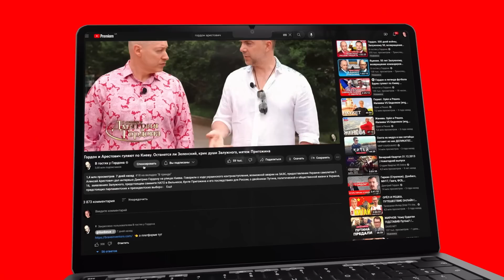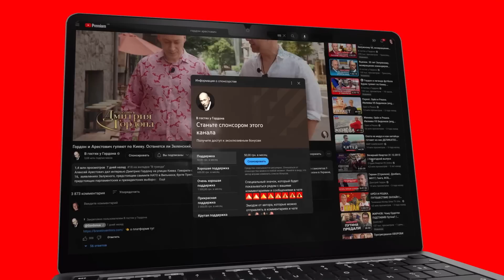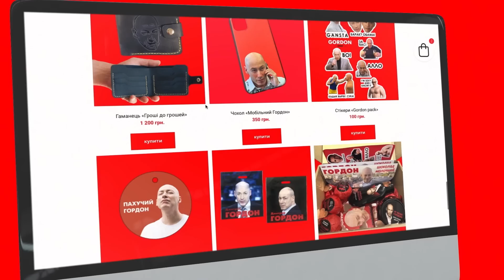Посол Украины в Израиле Корнийчук. Почему Израиль не дает оружие, о чем договорился Зеленский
Скандал между Украиной и Израилем, зачем премьер-министру Нетаньяху подарили обломки "Шахеда", почему украинские беженцы покидают Израиль, насколько на Ближнем Востоке сильна кремлевская пропаганда, вероятность отмены безвиза между Украиной и Израилем. Смотрите интервью Алеси Бацман с Чрезвычайным и Полномочным послом Украины в Израиле Евгением Корнийчуком.

Перевод в евро можно сделать здесь:
HORDON DMYTRO
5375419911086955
Swift code: UNJSUAUKXXX
Kyiv, Ukraine

00:00 начало
00:11 "Они хорошо знакомы". О первой за полтора года войны встрече Зеленского и Нетаньяху
01:23 "Он единственный лидер, кто не посетил Украину с 24 февраля"
02:47 о чем договорились президент Украины и премьер Израиля
03:52 "Израиль не та страна, которая открыто готова говорить об этом"
04:41 "Если Израиль не хочет защищать украинских гражданских, может, защитят своих в Украине"
05:12 "Закончились средства, пришлось искать дополнительные". Об израильской системе оповещения воздушной тревоги, которая передана Украине
09:37 как стать членом клуба спонсоров канала и что это дает?

10:56 о шутках на встрече Зеленского и Нетаньяху
12:14 "В Умань привезли два "Железных купола"
13:18 "Хочу, чтобы мой министр обороны и президент были довольны"
14:25 "Израильтяне не любят, когда мы публично об этом говорим"
14:59 "Больше 85% израильтян поддерживают Украину"
15:45 "Израильские власти поддерживают Украину только на словах"
16:23 "Это общий враг Украины и Израиля"
17:11 "Я подарил это премьеру Израиля и сказал: "Если не будем сотрудничать, это прилетит и к вам"
17:57 "В креативности не откажешь". О конфузе перед встречей Зеленского и Нетаньяху
18:55 "Посольство часто пикетируют, кричат: "Украинские фашисты, прочь из Израиля!"
20:19 "На проукраинский митинг пришло около восьми тысяч человек, на пророссийский – меньше ста"

20:57 "10% наших граждан депортировали". О скандале между Украиной и Израилем
22:48 "Не исключено, что вопрос отмены безвиза с Израилем вновь будет поднят"
25:05 "Им непросто". Как сейчас живут украинские беженцы в Израиле
25:40 "Израиль – самое дорогое место в мире". О сложностях с получением статуса беженца
27:30 "Из 75 тыс. приехавших в Израиль украинцев осталось всего 14 тыс."
28:44 Гордон о своей инициативе по закупке дронов на передовую для ВСУ
29:47 "Израиль боится Россию"
30:46 "Эти аргументы не выдерживают критики". Почему Израиль не дает оружие Украине
31:37 "Товарооборот между Израилем и Россией вырос"

32:39 "Это ошибка израильского правительства"
33:47 "Украина тоже на это претендовала". О передаче России имущества бывшего СССР
34:36 "С одной стороны рассказывают, как нам сочувствуют, а с другой – сотрудничают с Россией"
35:24 "Кремлевская пропаганда работает тут без ограничений"
36:42 о рассмотрении преступлений России в международных судах
40:07 "Украина на первом месте по числу исков в Европейский суд по правам человека"
40:35 "Многие жертвы российских преступлений не дождутся там сатисфакции"
41:02 когда Путин с подельниками окажутся на скамье подсудимых
41:43 "Ни в какие договоренности с Россией не верю"
41:49 "Без этого ни окончания войны, ни мирной жизни"
42:21 "Больше двух недель Израиль никогда не воевал". Чему Украине стоит научиться у Израиля